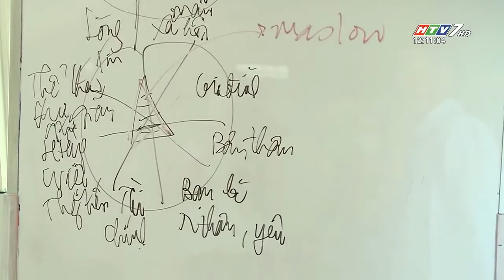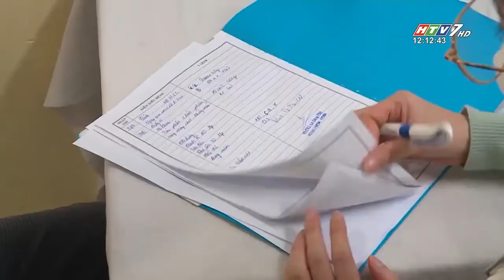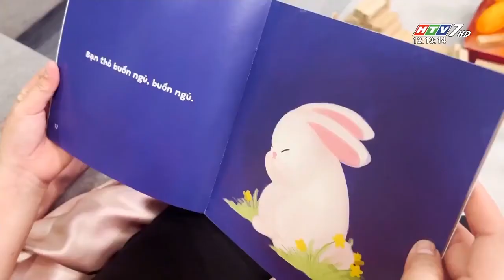[HTV7] – Chuyện trưa 12 giờ: trầm cảm sau sinh gia tăng mạnh vì con quấy khóc đêm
Viện Nghiên cứu Sức khỏe Tâm thần (Bệnh viện Bạch Mai) cho biết, số bệnh nhân trầm cảm sau sinh đến khám chiếm khoảng 20-30% tổng số ca mỗi ngày. Ghi nhận tại Bệnh viện Tâm thần Ban ngày Mai Hương số bệnh nhân trầm cảm sau sinh đến khám và gọi tới tư vấn trong năm 2021 tăng lên khoảng 20% so với những năm trước.

Thạc sĩ, bác sĩ Nguyễn Minh Mẫn, Trưởng đơn vị Tâm lý Lâm sàng, Bệnh viện Đại học Y Dược TP Hồ Chí Minh

Bác sĩ Châu Tố Uyên – Bệnh viện Nhi đồng 1 (TP.HCM), khắc phục vấn đề con quấy khóc đêm cũng là một biện pháp hạn chế tình trạng trầm cảm sau sinh cho bà mẹ.

Để trẻ có giấc ngủ ngon, nên cho bé nghe nhạc thư giãn, massage cho bé và có thể dung siro giúp bé ngủ ngon ngay từ 1 ngày tuổi như Fitobimbi Sonno – được chiết xuất từ Hoa đoạn lá bạc, hoa lạc tiên tây và lá tía tô đất – thuần thực vật, an toàn cho bé

Fitobimbi Sonno – giúp hỗ trợ bé ngủ sâu giấc tự nhiên

Được chiết xuất từ Hoa đoạn lá bạc, Hoa lạc tiên tây, Lá tía tô đất

Nhập khẩu nguyên hộp từ Italy

Dùng được cho bé từ 1 NGÀY TUỔI